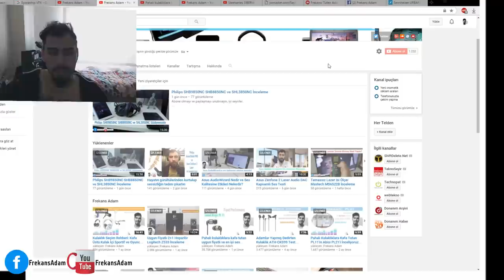JWMASTER kulaklık alınır mı? ''Değerlendirme''